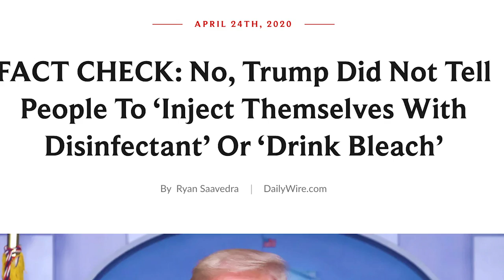Trump didn’t tell people to INJECT BLEACH | a JaYoe Rant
I just needed to vent on this one.  Trump the other day made some potentially outrageous claims about how to fight the virus in our bodies.  I want to break down what I think of them.

VLOGGER 1on1:
Interview unique vloggers from around the world

JAYOE_VLOG #911